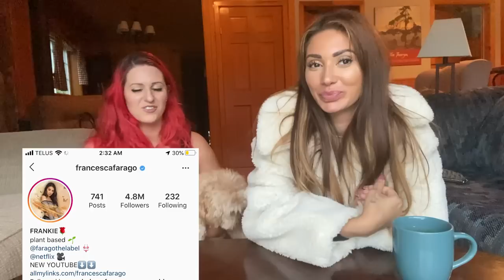Why We're Vegan with Francesca Farago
Francesca Farago and I have made a highly requested video. Why we're vegan! We talk all about what supplements we have to take, what kind of comments we deal with from strangers, the benefits we feel, what documentaries to watch and how our bodies changed after giving up animal products. We do what we can to reduce harm on animals, and hope you like this video!